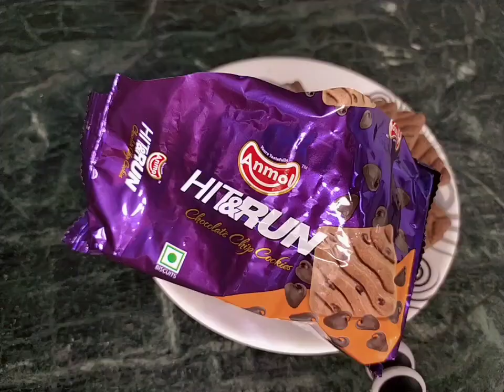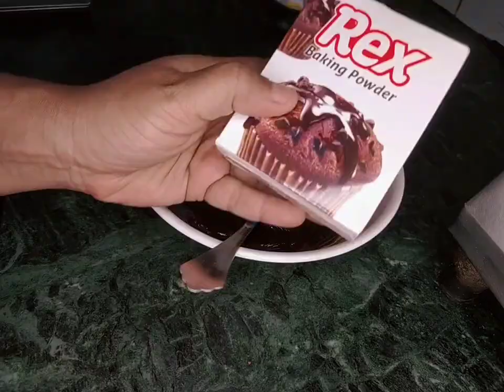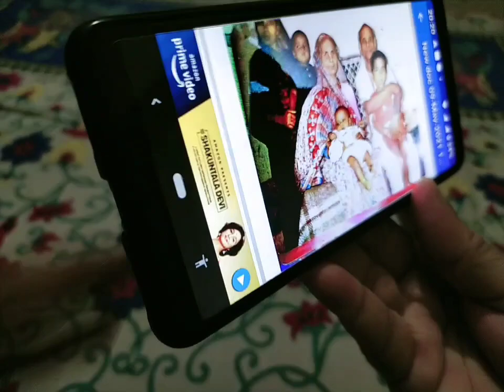Making Cake | mother's day | shahi paneer by mummy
shrutijhavlog